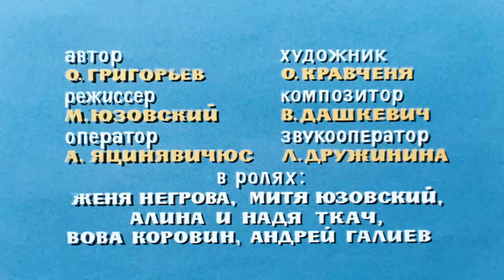Ералаш №2 "Гостеприимство"